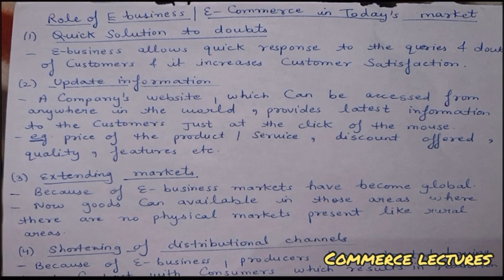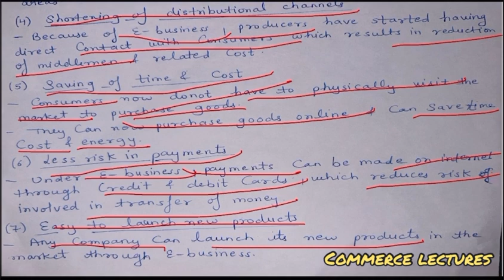Role of e business/ e commerce in today’s market || class 11 entrepreneurship notes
Class 11 entrepreneurship notes
ch- barriers to entrepreneurship and support system of government

role of e business in today's market